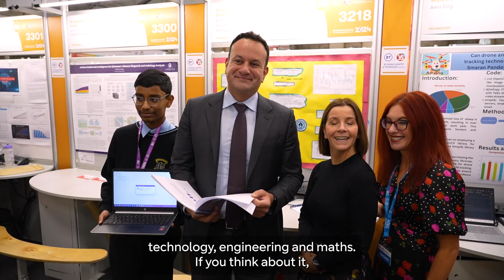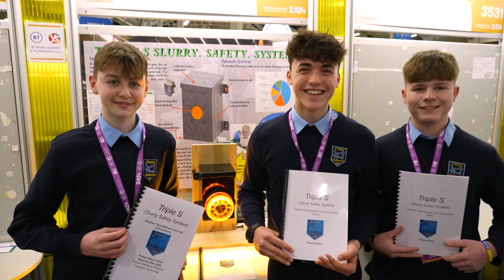BTYSTE 2024 Wednesday Highlights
Wednesday highlights of the 60th edition of the BT Young Scientist & Technology Exhibition